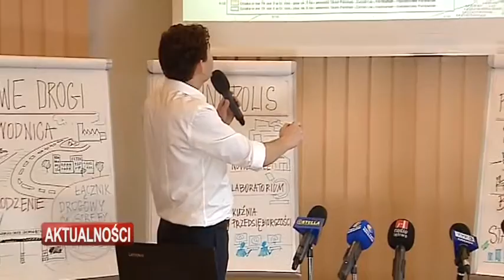Nowe inwestycje, nowe miejsca pracy to nowy plan dla miasta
Nowe tereny pod inwestycje, wsparcie dla innowacji i firm tworzących nowe miejsca pracy. To tylko część Planu dla Stalowej Woli. Obliczony na kilkanaście lat ma kosztować ćwierć miliarda złotych. Dziś początek jego realizacji ogłosił prezydent miasta Lucjusz Nadbereżny. Co ciekawe dokładnie w dniu, w którym mija 80 lat od wycięcia pierwszej sosny na placu budowy obiektów przemysłowych obecnej Huty i miasta Stalowa Wola w ramach tworzenia Centralnego Okręgu Przemysłowego.